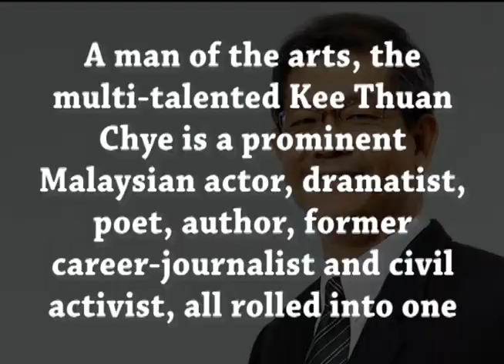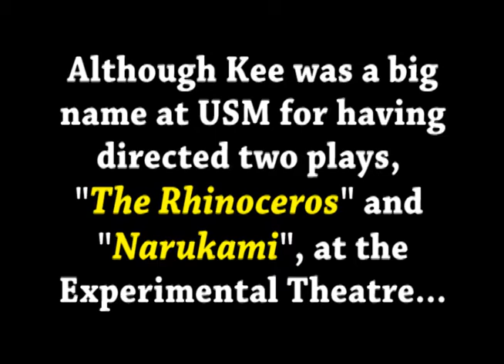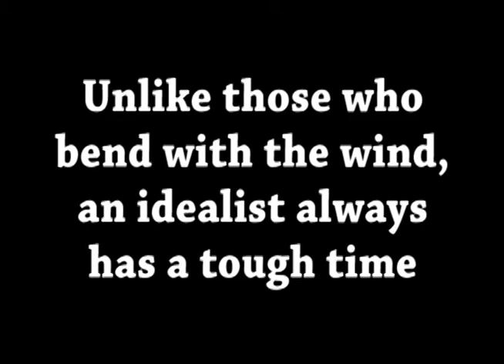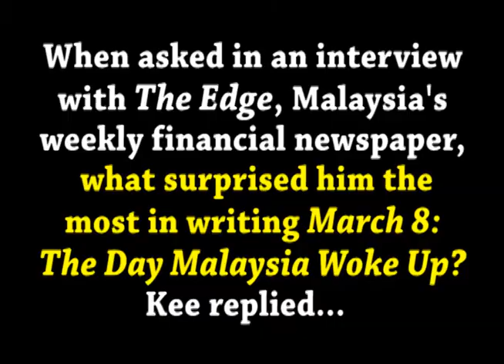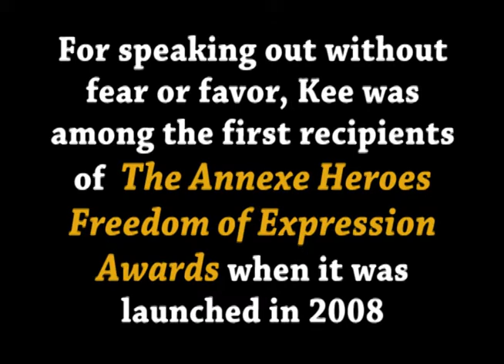Kee Thuan Chye: A Man of the Arts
A jocular biography of Kee Thuan Chye.